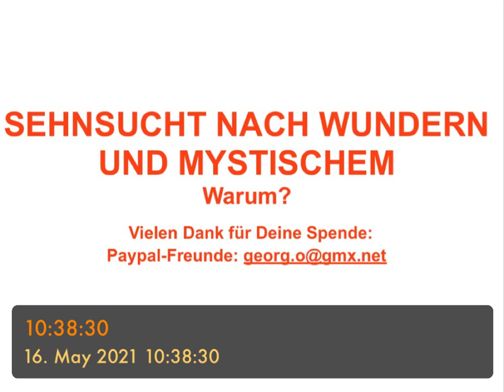SEHNSUCHT NACH WUNDERN UND MYSTISCHEM - warum?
- die Welt scheint „reell durchschaut“
- Und „mess-erklärbar“
- Glaube an Ratio
- Materiell greif- und kaufbar
- Sichtbares, das nur Menschen schaffen
- Nur! Menschen
- Was gibt es noch?
- Sehnsucht nach Fantastischem, Irrationalen, Wundern, Mystik
- „Es gibt noch Geheimnisse“
- Offenbarungen
- Das Heilige, Höhere
- Auf jedenfall Besondere
- Was passiert „außerhalb“ des Menschengemachten?“